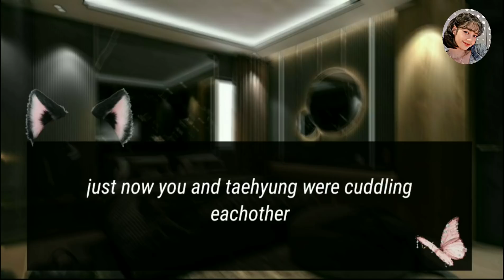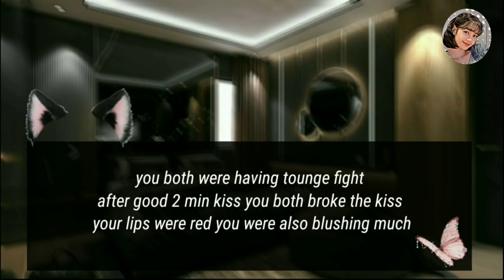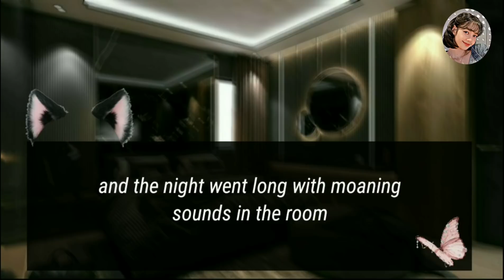||KTH.ONESHOT|| when you say " I WANT MORE " after 15 rounds 🍓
🍩 strawberries love you all who support me 🍓❣.

I am not here to sexualise anyone I respect all idols from bottom if my heart
I will never do anything which make you all uncomfortable...

I never see yn as me I see yn as taehyung or any idols future partner

also I am not shipping anyone because I never  ship any idol nor I see yn as me I see yn as idols future partner